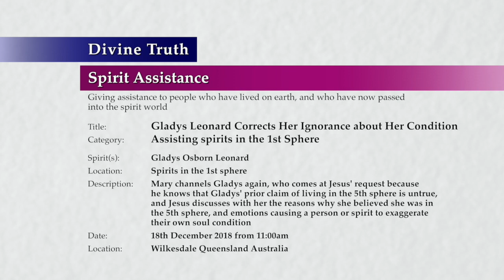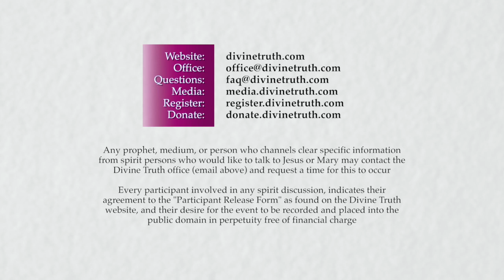20181218-1100 Gladys Leonard Corrects Her Ignorance about Her Condition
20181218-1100 Gladys Leonard Corrects Her Ignorance about Her Condition

Title: 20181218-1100 Gladys Leonard Corrects Her Ignorance about Her Condition

Location & Time: Wilkesdale, Queensland, Australia on 18th December 2018 from 11:00am; Session 2

Description: Mary channels Gladys again, who comes at Jesus' request because he knows that Gladys' prior claim of living in the 5th sphere is untrue, and Jesus discusses with her the reasons why she believed she was in the 5th sphere, and emotions causing a person or spirit to exaggerate their own soul condition

Chapters:
00:00:50  Factors influencing a false sense of personal spiritual condition
00:11:44  Arrival and progress in the spirit world
00:21:07  Experiences of mediums entering the spirit world
00:30:19  Attractions governing interaction between mediums and spirits
00:48:11  Developing a desire to change, love and serve
00:55:24  Difference between intellectual concepts and emotional beliefs
01:01:13  Factors affecting rapport during mediumship
01:09:50  Mediumship, humility, truth, God and spirit guides

Type: Spirit Assistance
Category: Assisting spirits in the 1st Sphere
Spirits: Gladys Osborn Leonard
Presentation: 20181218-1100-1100-jesmm-dt-spr-shtsp1--Gladys Leonard Corrects Her Ignorance about Her Condition